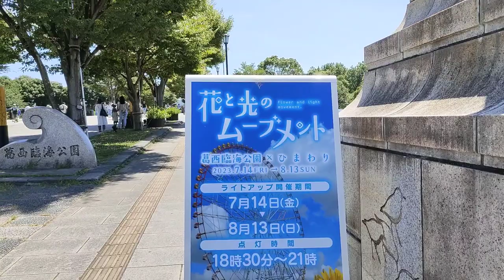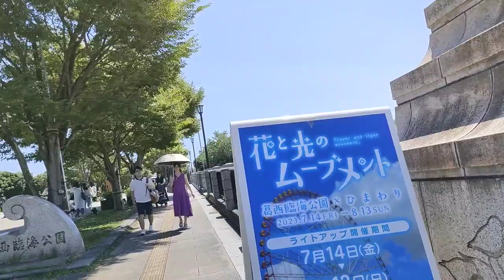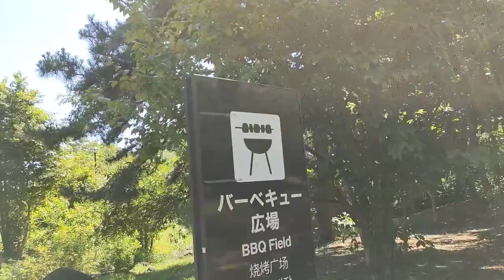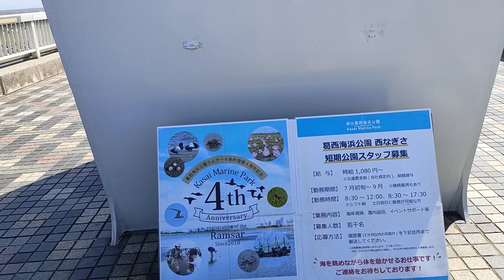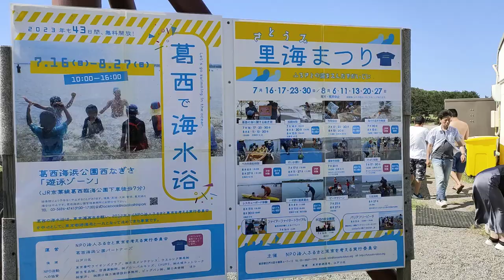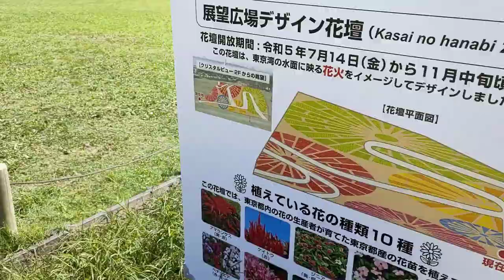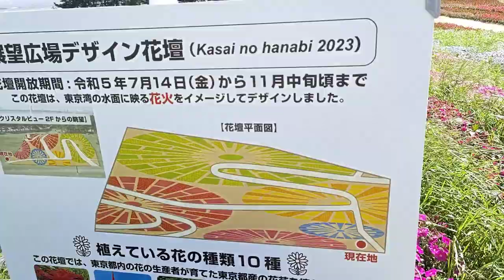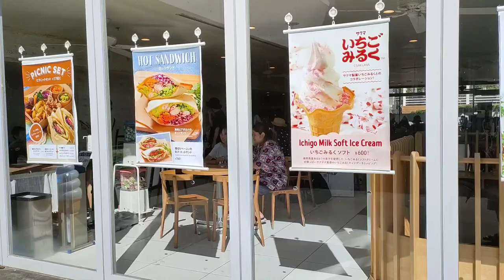りんぐの今日の葛西臨海公園・ひまわり畑🌻西なぎさビーチ【2023.7.16】